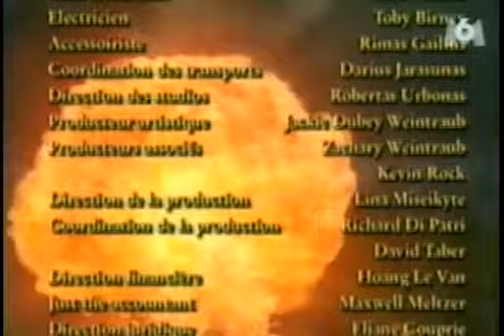4x13 - Les nouvelles aventures de Robin des Bois - Retour du géant